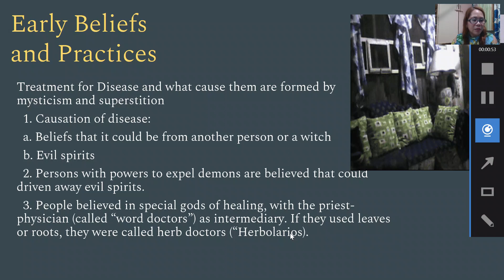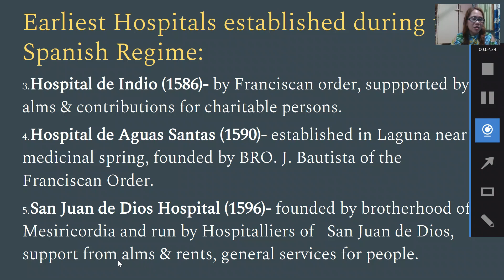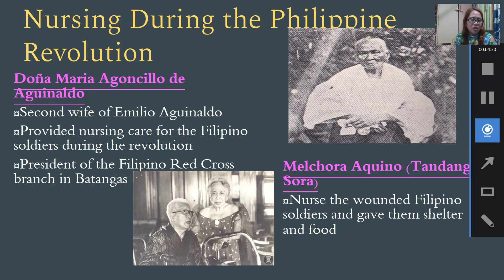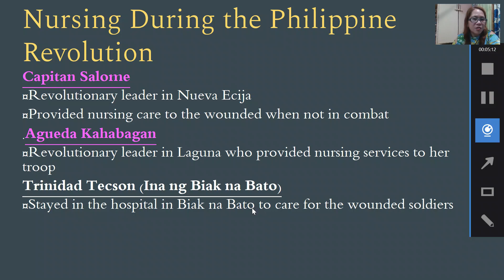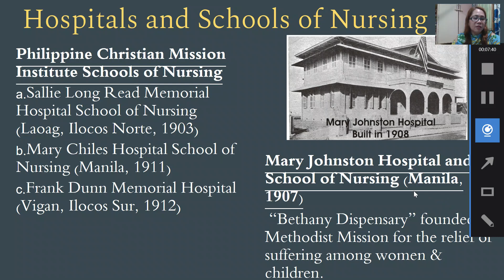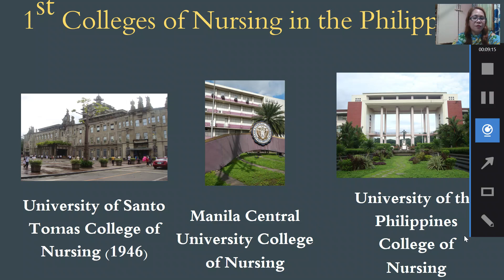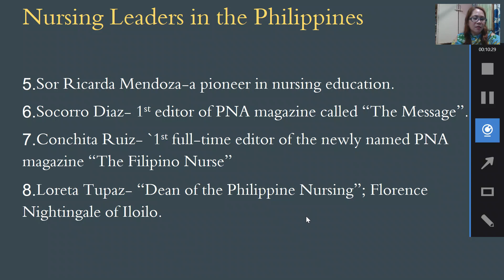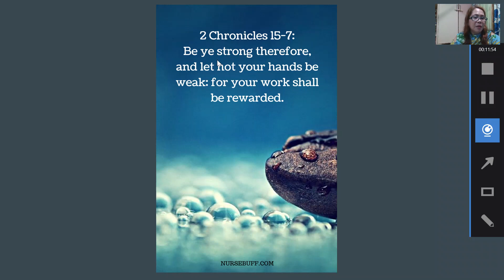Nursing History Part2